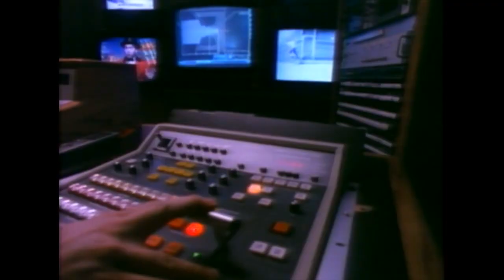60 Seconds with... Matt Pritchard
60 Seconds with Matt Pritchard. Quick fire interview with the legendary former Panic, Rookie and Death skateboarder Pritch